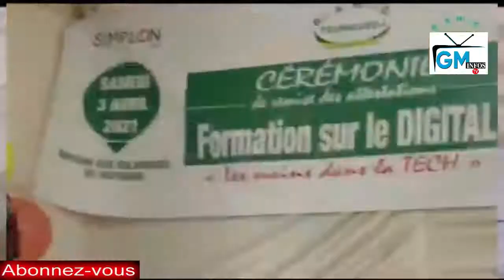Formation sur le digital initiée par le Mouvement Beysawaar Ci Teungedj : Remise des attestations